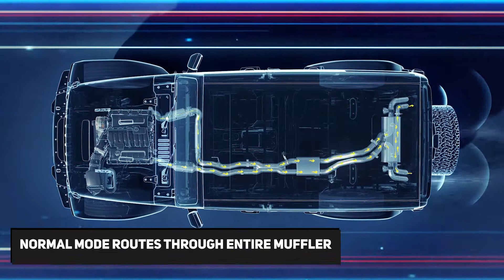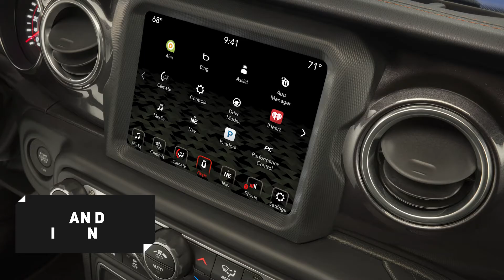2021 Jeep Wrangler Rubicon 392 | 4x4x470 Off-Road Performance! | NowCar.com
For enthusiasts who crave soul-stirring, legendary off-road performance and a new level of on-road performance, Jeep introduces the V-8-powered 2021 Jeep Wrangler Rubicon 392.